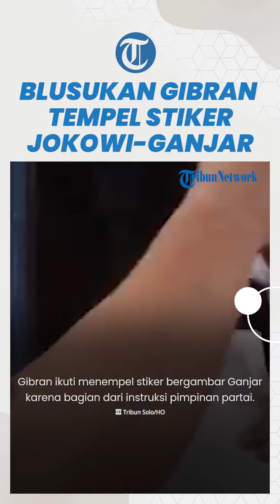BLUSUKAN GIBRAN DI SOLO, Gencar Lakukan Kegiatan Menempel Stiker Gambar Jokowi-Ganjar ke Rumah Warga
TRIBUN-VIDEO.COM - Wali Kota Solo Gibran Rakabuming Raka blusukan untuk menempelkan stiker ke rumah-rumah warga pada Sabtu (19/8).

Stiker yang ditempel berupa gambar Presiden Joko Widodo dan Gubernur Jawa Tengah Ganjar Pranowo.

Terkait hal itu, Gibran saat ditemui di acara jalan sehat pada Minggu (21/8) memberikan penjelasannya.

(Tribun-Video.com)